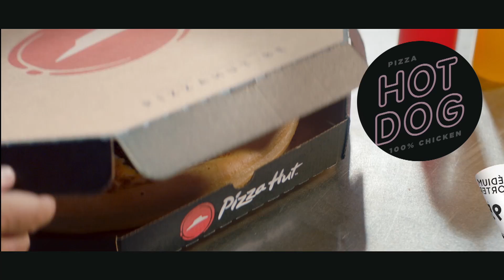La pizza Hot Dog chez Pizza Hut (15s)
Hot Dog ou pizza? Pas besoin de faire le moindre compromis: la Premium Hot Dog pizza prouve que la générosité existe toujours. Une pizza déliceuse avec sauccisse de poulet, oignons cuits, cornichons, sauce moutarde douce, ketchup, cheddar et mozzarella.

Profitez de notre offre temporaire: 6,95€ par pizza médium Hot Dog à emporter et 8,95€ par pizza médium Hot Dog en livraison. Promotion valable jusqu'au 15/10/2018.